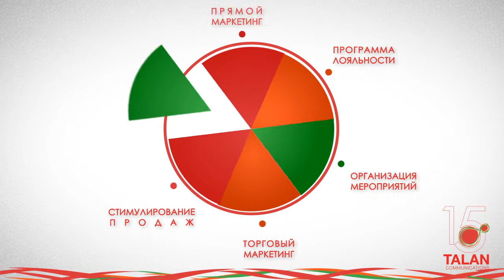PROMO VIDEO TALAN Communications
Client TALAN Communications